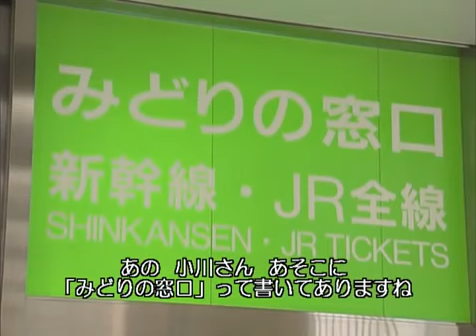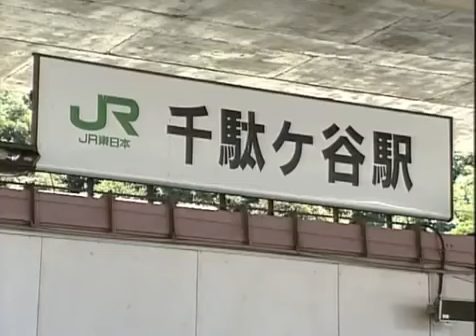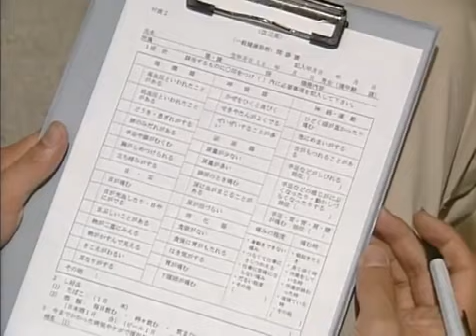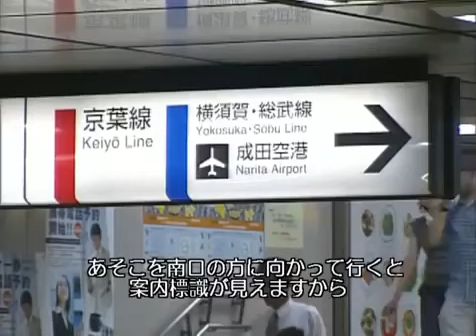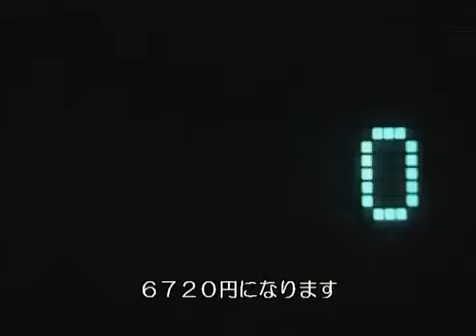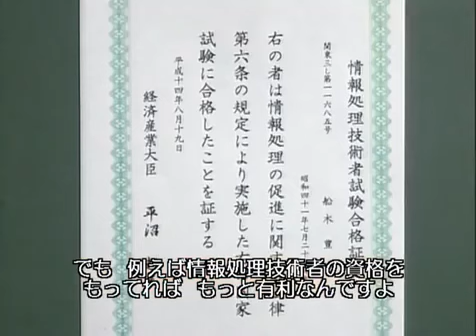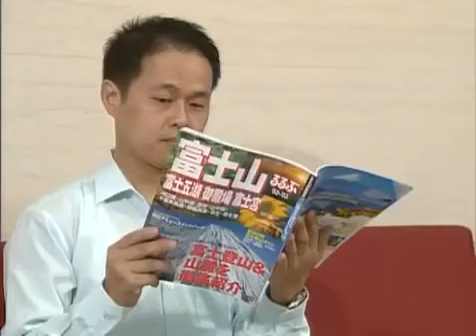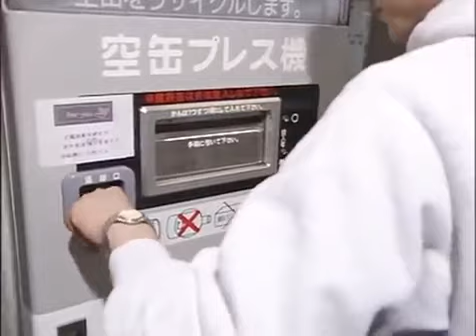Nihongo kaiwa 1 hour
Listen nihongo kaiwa